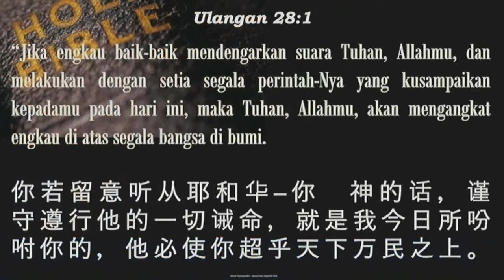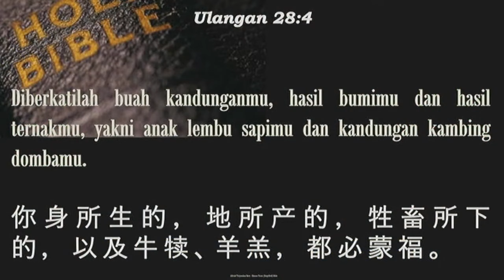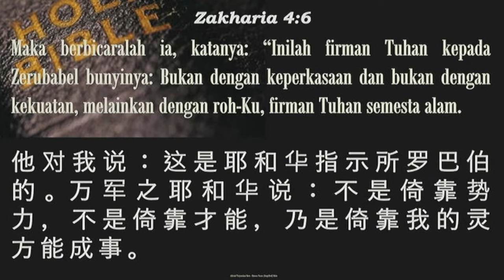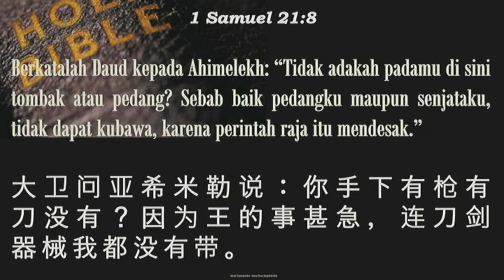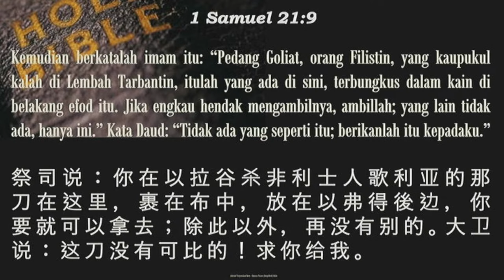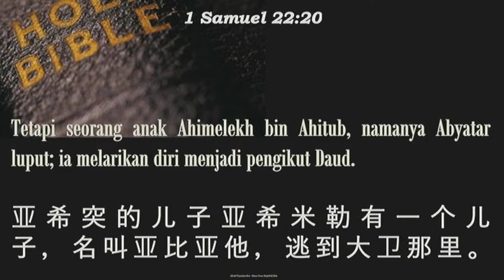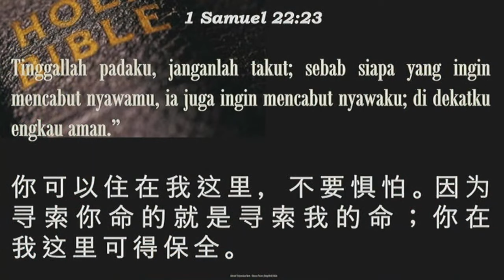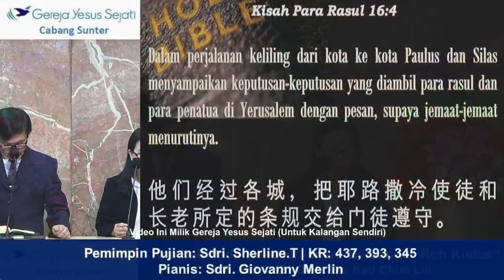Kembali Pada Kesederhanaan, Bersandar Roh Kudus (Dk. Kao Chun Lin)